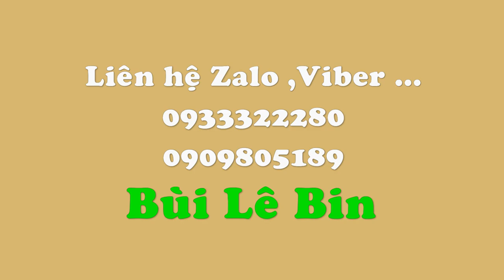Cách cắm hoa để bàn đẹp ,Hoa Hồng Penny rose mix Asparagus densiflorus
Lẳng hoa oval để bàn sử dụng hoa hồng vàng cồ penny rose và kết hợp hoa cúc trắng calimero , cùng cỏ đuôi chồn Asparagus densiflorus và lá dương xỉ pháp
Cách cắm hoa để bàn đẹp ,Hoa Hồng Penny rose mix Asparagus densiflorus |Cắm hoa mở shop 52